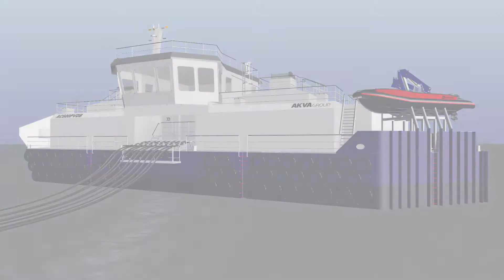Flexible Feeding by AKVA group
Distribute feed from all silos to all cages - without manual handling. Flexible Feeding is the feeding concept of the future.